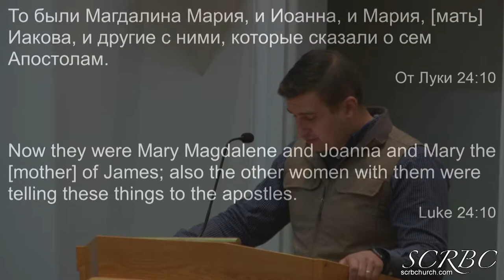Spiritual Vision - Eli Aseyev 2019 04 27